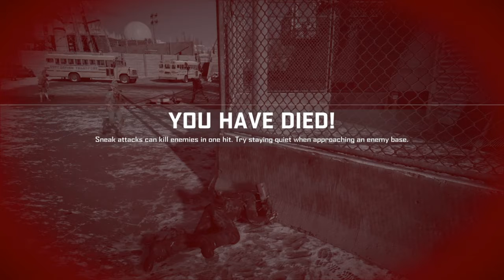Dead Rising 4 Walkthrough Part 6 "On Colder's Trail" (No Commentary)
Dead Rising 4 Gameplay Walkthrough Episode (Part) 6 includes Frank leaving Darcy in the dam in order to investigate what Obscuris are doing there. This walkthrough for Dead Rising 4 will include the Full Game, Most Bosses,  All Main Cut Scenes, Main Missions, Gameplay and Ending.

Dead Rising 4 is an action-adventure video game developed by Capcom Vancouver and published by Microsoft Studios for Xbox One. It is the fourth installment in the Dead Rising series. It was announced at Microsoft's E3 2016 press conference on June 13, 2016. It features the return of Frank West, and is set in a Christmas-themed Willamette, Colorado.

The game was released worldwide on December 6, 2016. The game received mixed reviews from critics, praising the gameplay and the return of Frank West (in the case of the majority), however citing decline in quality and some technical problems. A Microsoft Windows version for Steam was released on March 2017, published by Capcom. A PlayStation 4 version of the game, titled Dead Rising 4: Frank's Big Package, was released on December 5, 2017.

In 2021 (a year after the zombie outbreak in Los Perdidos, California), Frank West, a former photojournalist now working as a college professor, is approached by one of his students, Vicky "Vick" Chu, who convinces him to help her investigate a military compound, situated on the outskirts of Willamette, Colorado — the site of the first zombie outbreak.